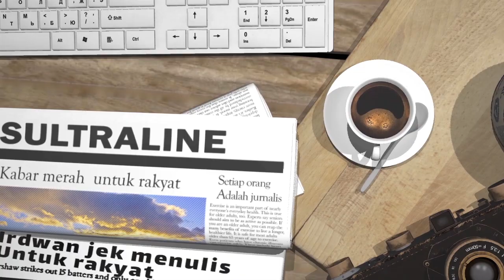DPP LAT SULTRA MOHON MAAF DAN HIMBAU MASYARAKAT TOLAKI AGAR JANGAN MUDAH DI PROVOKASI